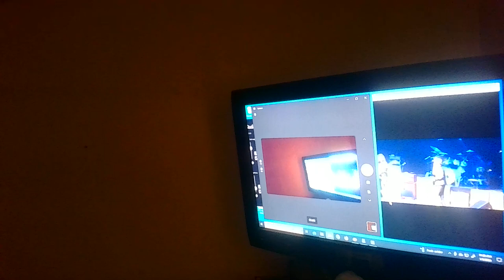WIN 20240103 11 20 1ST TRY OF ROUGH BOY BILLY GIBONS SONG FOR JEFF BECK